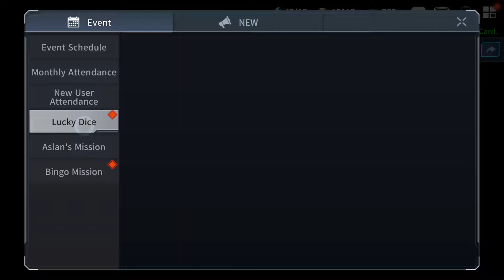Heroes War: Counterattack Android Gameplay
Get ready for the ultimate battle to save the world in Heroes War: Counterattack, a fantastic RPG that you shouldn't miss.

Heroes War: Counterattack has dozens of mercenaries heroes that we will unlock as we emerge victors from the battles. As we improve the skills of these warriors, we can also invite our friends to create alliances that are indestructible.